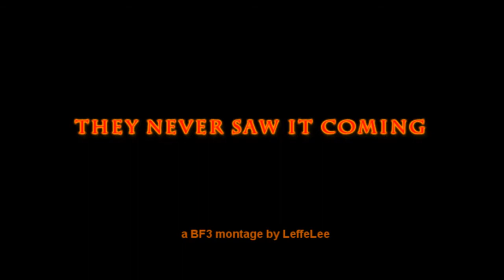youtube video #-NG_lguBdSE